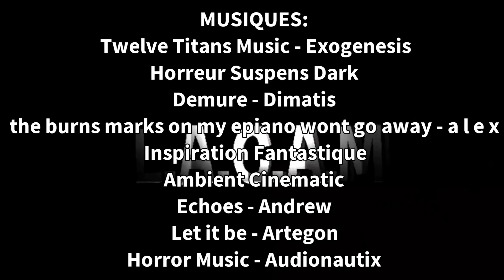Man Of Steel - la L.A.C.A.M épisode 3 (MVU)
Après une leçon sur la mise en scène 0017, le chef de la L.A.C.A.M aimerait parlait du film "Man of Steel" mais redoute la réaction de ses agents et préfère allez chez le psy...

Écrit par : Mathieu.A
Réalisé par: Mathieu.A
Monté par: Mathieu.A
Avec l'aide de: Benjamin.A

Équipe Techniques:
-cameramen: Benjamin.A et Mathieu.A
-clapiste: Benjamin.A
-Assistant: Benjamin.A
-Aide au montage: Gabin
-Tout le reste: Mathieu.A

Acteurs:
-0017: Mathieu.A
-Martin Armand: Mathieu.A
-Gégé: Benjamin.A
-Big Boss: Mathieu.A
-Agents: Mathieu.A et Benjamin.A
-Passant au téléphone: Mathieu.A

Musiques:
-Echoes - Andrew